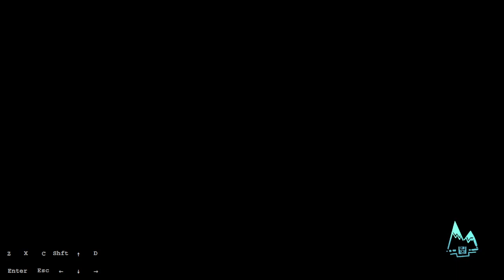sunset rise fcg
fluked this I think, lol. 2nd run to sunset, first run died at flag 10 to the spring (don't ask)